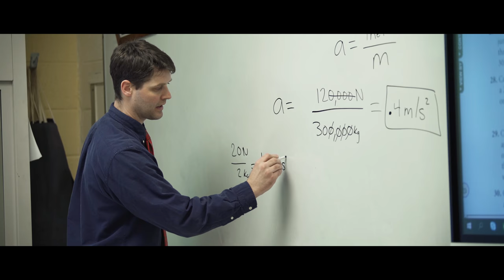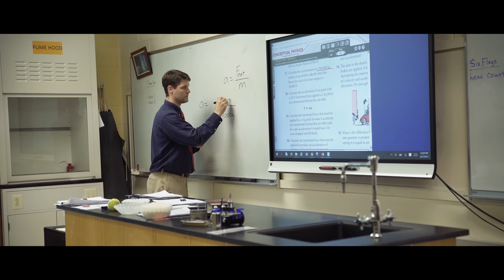Woodlynde School :: Learning Specialists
Woodlynde School is an independent co-educational college prep school located in suburban Philadelphia for intelligent, talented students with learning differences. Many of our students have been diagnosed with language- or math-based learning differences (such as dyslexia, dysgraphia, or dyscalculia), executive function disorder, ADD/ADHD, or auditory processing disorder, while others simply need a small classroom environment in which to be successful.